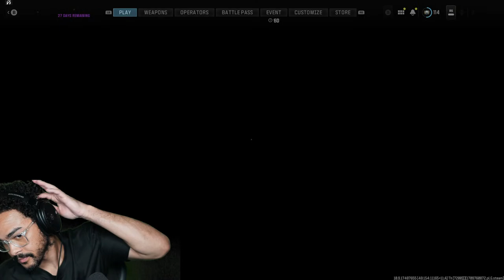TREY SMITH - COSMIC GAMING